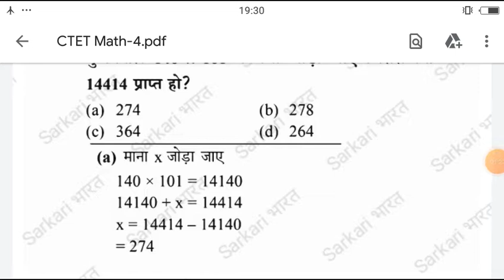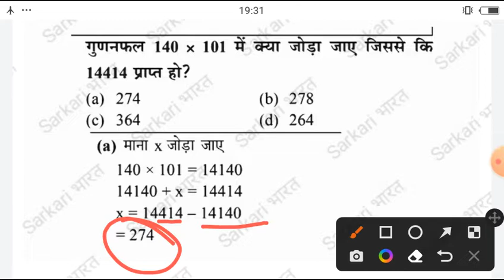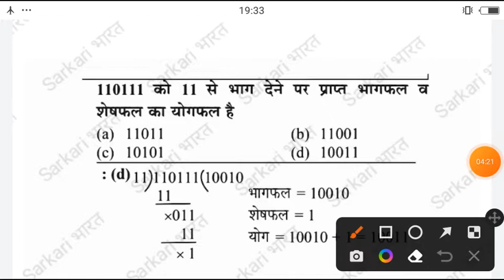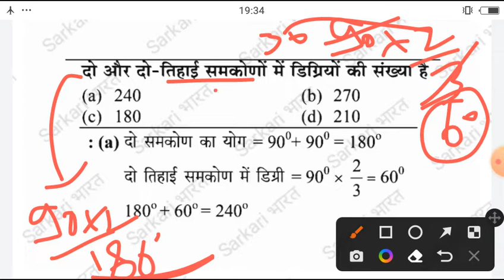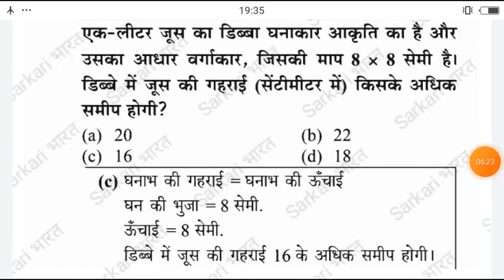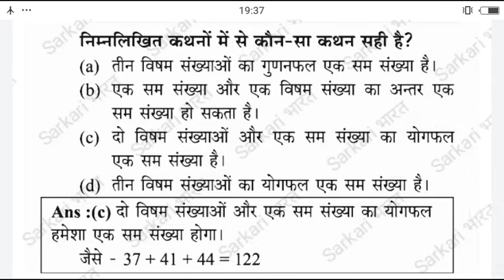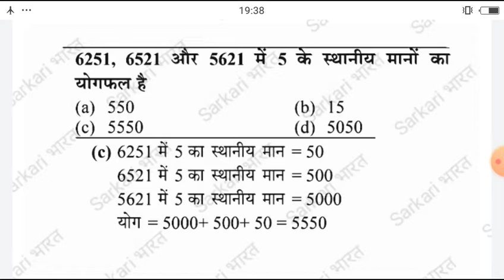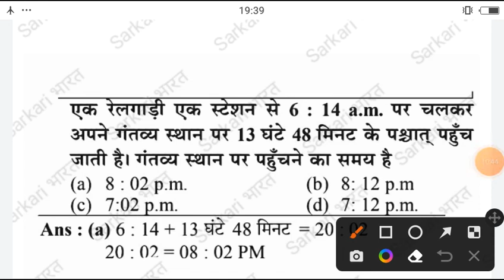CTET Maths Questions/Ctet Maths Questions Solution/Ctet Math Question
CTET 2020

CTET_online_application_form 2021

CTET_online_application_form July

CTET _reExam_kab_hoga

CTET_exam_latest _ews

CTET_December_Exam_admit Card

सीटेट_बोनस_नंबर_सीटेट_नया_फॉर्म_कब आएगा सीटेट न्यू नोटिफिकेशन मार्च में सीटेट जुलाई कब आएगा सीटेट 2021 के लिए फॉर्म कब आएंगे सीटेट का नया नोटिफिकेशन कब आएगा सीटेट कब तक ले सकते हैं सीटेट के नए फॉर्म कब आएंगे मार्च में सीटेट नोटिफिकेशन आएगा जुलाई में सीटेट का पेपर होगा सीटेट का न्यू नोटिफिकेशन कब तक आ सकता है सीटेट करना है फॉर्म न्यू नोटिफिकेशन कब तक आ सकता है
CTET paper kab tak hoga CTET ke notification kab Tak aaenge CTET 2019 8 September 8 march kab hoga CTET ka naya notification sakta hai

CTET_2021_admit_card downloaded_by_official_website

How_to_download_CTET_admit card_2020

How_to_downloaded_CTET_admit card

क्या पूर्णा की वजह से सीटेट एग्जाम रद्द कर दिया गया है, आने वाला सीटेट एग्जाम होगा या नहीं, ताजा अपडेट के लिए बनी रहे, चैनल को सब्सक्राइब करें जिससे आपके पास नोटिफिकेशन आते रहे।